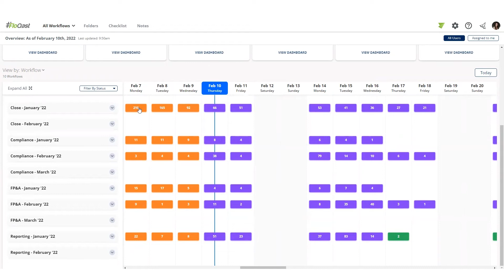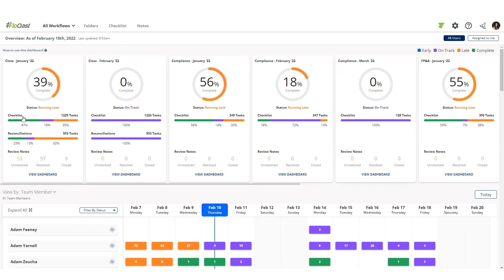FloQast Ops Demo-in-Detail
Watch FloQast's Manager of Sales Engineering Megan Gallagher walk through the ins and outs of FloQast Ops, a new workflow manager that extends the power of FloQast Close to deliver connected accounting operations to help organizations get on the path to operational excellence.